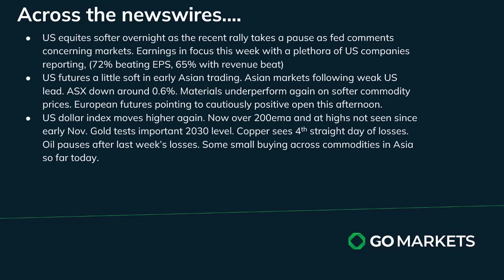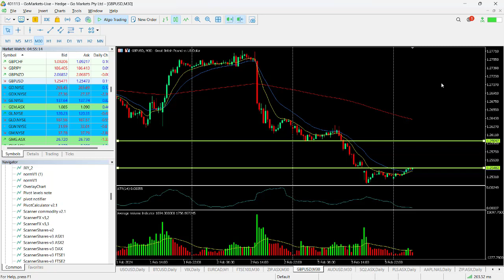GO Market Update and Charts of Interest GBPUSD and AAPL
Fed comments upset markets a little in the US with all of the major indices softer,
Earnings will predominate market thinking today. Asia weak and commodities pausing after weakness over the last few trading days.